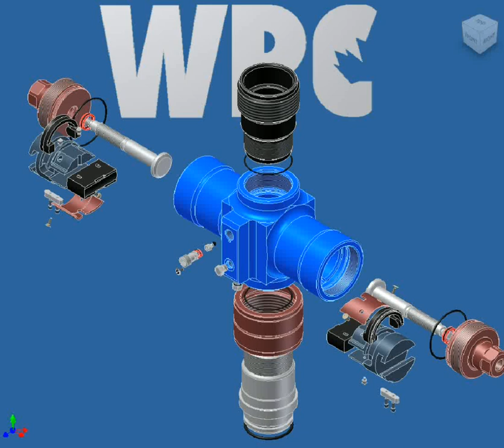Wireline Valve Manual